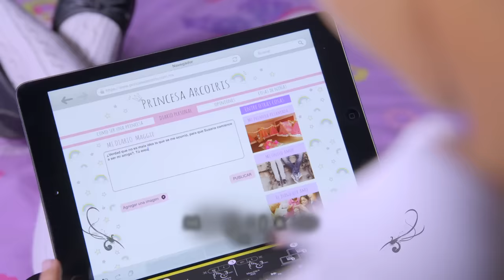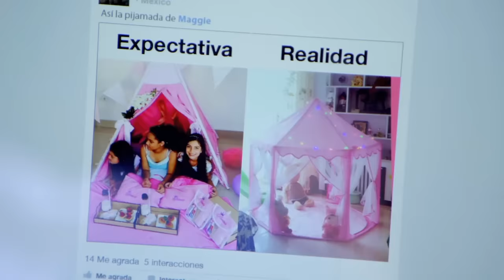La niña que veía mariposas | La Rosa de Guadalupe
Maggie vive enamorada de Billy y ve mariposas cada vez que se lo encuentra, pero él la rechaza por ser fea, sin saber que es la niña que se disfraza de princesa Arcoíris y le ha robado el corazón.